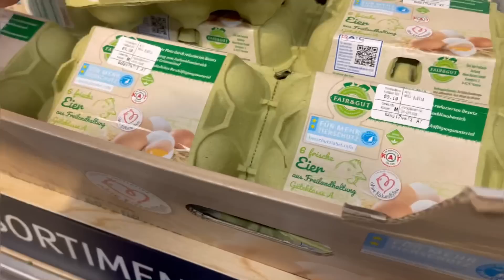خیر سرمون خواستیم با شمیم یه کیک بپزیم🤣/catastrophic kitchen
کیک پختن اصن مقوله راحتی نیست و با شمیم‌اودیم‌یه‌بار خیر سرمون کیک بوزیم که این بلا سرمون اومد🤣